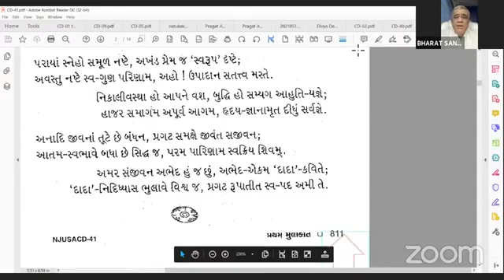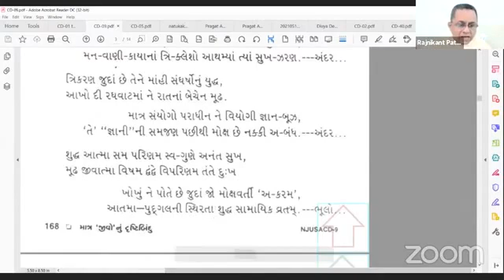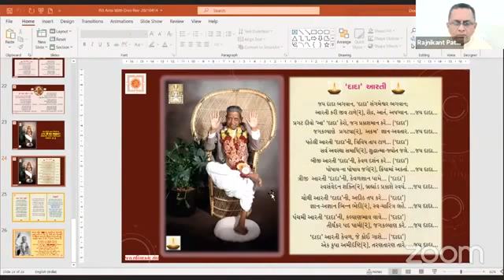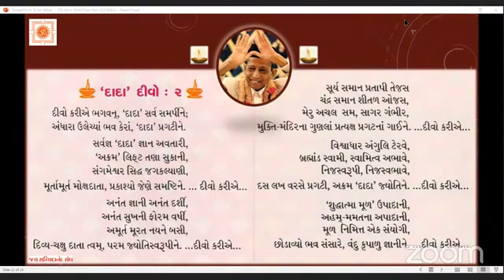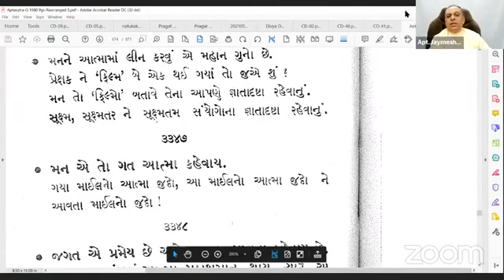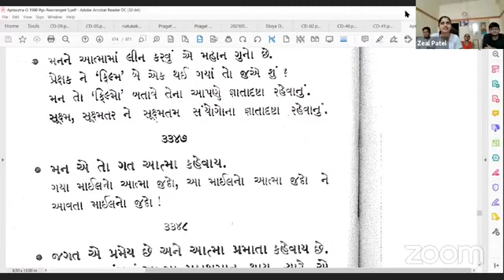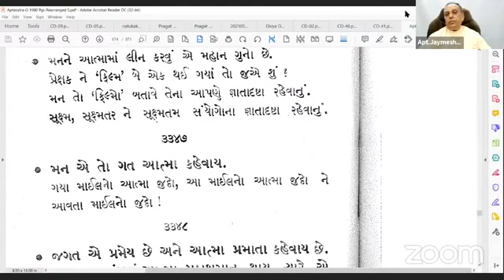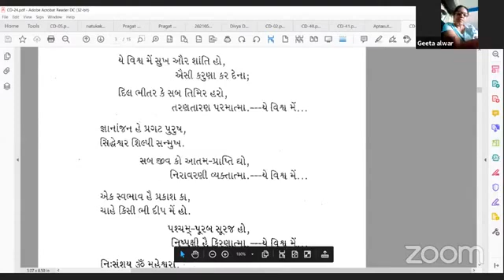18-05-2021 Apt.Jaymeshanandji Satsang